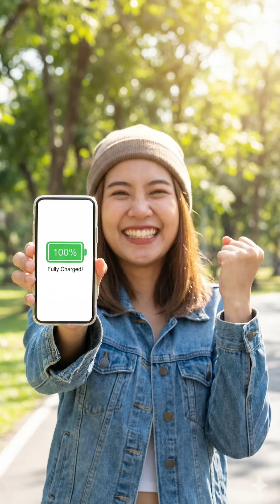FAST Charging vs Normal Charging 🔥 120W vs 5W Test! | Battery Health Tips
Fast Charging vs Normal Charging – real difference enti?
5W normal charger tho phone 2 hours padutundi, kani 25W to 120W fast charger tho just 30 minutes lo 80% charge! ⚡🔥
Ee video lo fast charging technologies (Quick Charge, VOOC, Dash, USB-PD) and battery health tips clear ga explain chestanu.

✔ What You’ll Learn:

Normal charger vs fast charger difference

High voltage + high current = super fast charging

Fast charging requirements (Adapter, cable, phone support)

Pros & Cons of fast charging

Battery life how to protect

Quick charging tips

✔ Fast Charging Tips:

Original charger use cheyandi

80% tarvata unplug cheyandi

Charging time lo phone case remove cheyandi

Charging time lo gaming avoid cheyandi